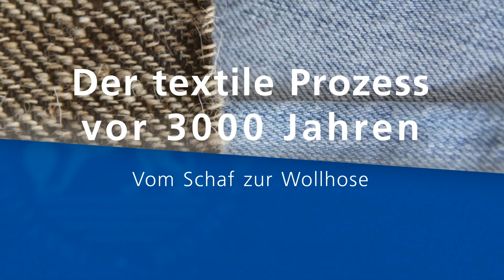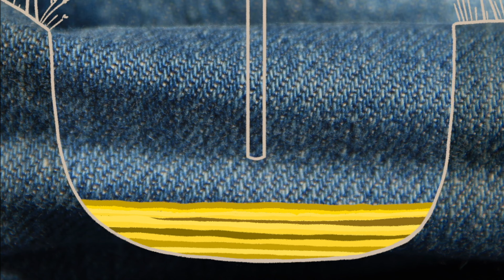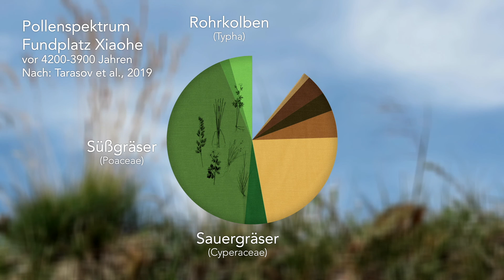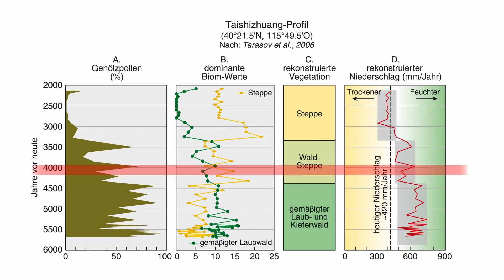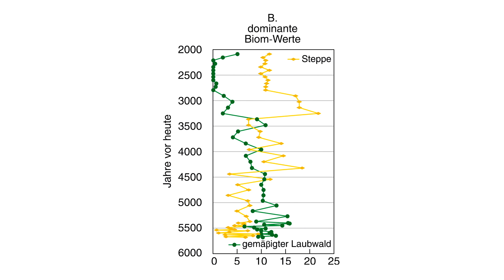Kapitel 7 – Was hat die Erfindung der Hose mit dem Klima zu tun?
Kapitel 3 - Vom Garn zum Stoff (vom linearen Faden zur zweidimensionalen Stofffläche mit den textilen Bindungsarten Köper, Kelim, Taniko und Rips)

Kapitel 5 -  Vom Stoff zur Hose (vom zweidimensionalen Stoff zum

Kapitel 7 – Was hat die Erfindung der Hose mit dem Klima zu tun? (Und wie kann man das Klima der Vergangenheit aus Blütenstaub lesen?)

Wenn Sie die ganze Geschichte sehen und hören möchten, dann schauen Sie